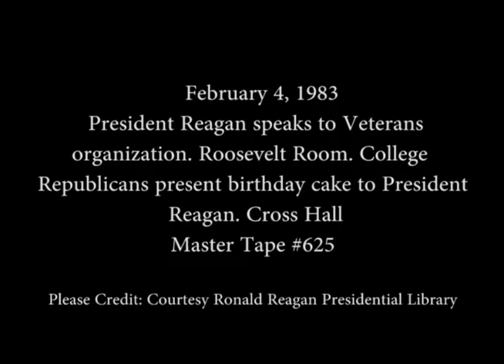President Reagan Celebrating his Birthday with College Republicans on February 4, 1983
Full Title: President Reagan's Remarks to the Veterans Service Organization in the Roosevelt Room, College Republicans present birthday cake to President Reagan who makes remarks in Cross Hall on February 4, 1983

Transcript: N/A

Production Date: 2/4/1983

Access Restriction(s):Unrestricted
Use Restriction(s):Unrestricted